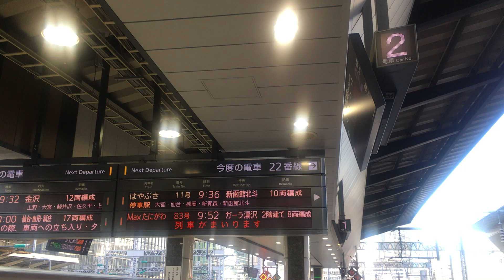新幹線はやぶさ11号E5系 東京駅に入線/ 東北新幹線 東京936発(新函館北斗行)